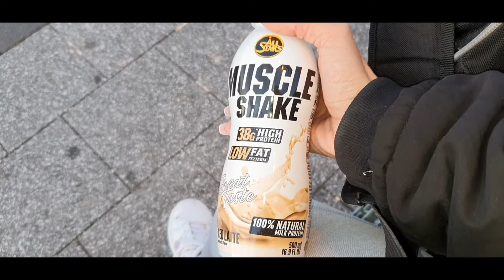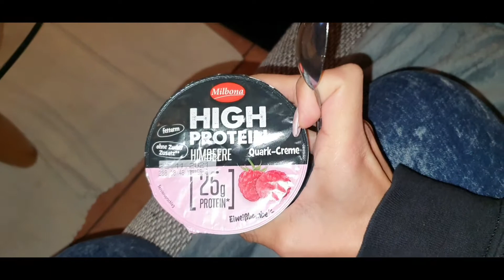WHAT I EAT IN A WEEK | Eine Woche lang voller essen | Food Diary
Auf Vinted findet ihr mich unter dem Namen maisa0609

Hallo Leute,

Heute habe ich wieder ein What I eat in a week für euch, ich zeige euch einfach was ich alles in einer Woche gegessen habe.

Equipment:
- Handy Samsung Galaxy Note10